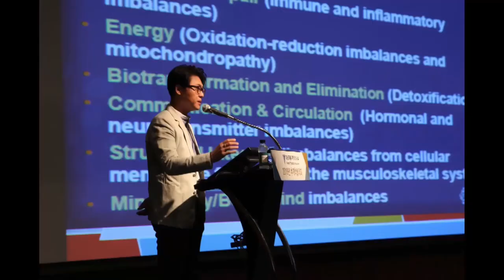영양제 먹고 부작용이 생겼을 때 확인하는 방법, 대처법 알려드립니다.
이동환TV 소통밴드 '건행모'에서는 유튜브에서 못했던 이야기들을 나누겠습니다^^  아래 링크를 클릭하셔서 '건행모' 밴드로 들어오세요^^
더 많은 소통으로, 더 건강하고 더 행복한 여러분이 되시길 바랍니다.  감사합니다^^